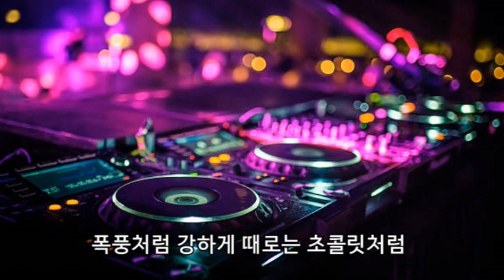카사노바 장윤정 미스트롯2 황우림의 레전드 미션곡